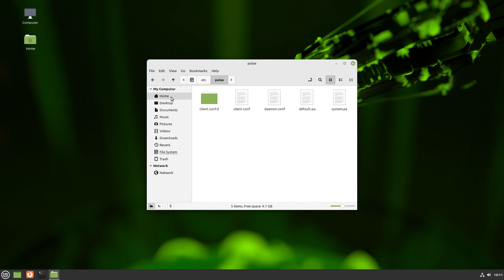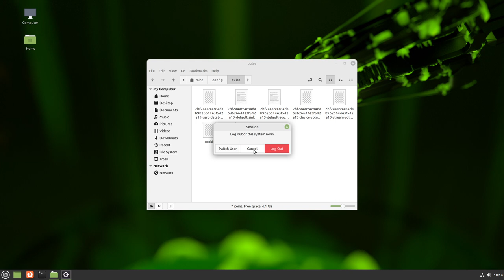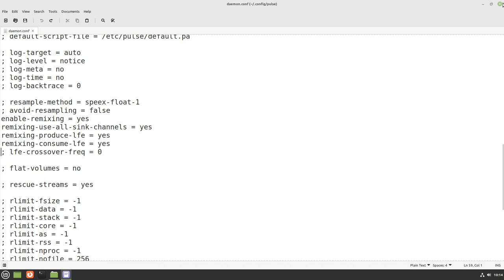fix no sound from subwoofer lfe on GNU+Linux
no sound from subwoofer lfe on gnu+linux
PulseAudio

if you get no audio from the subwoofer bass speaker, then this should help fix that issue on gnu+linux using pulseaudio

I used Mint distro here, but any distro with pulseaudio works the same